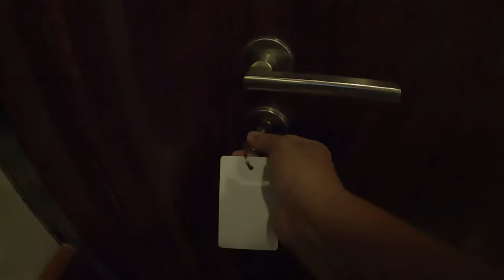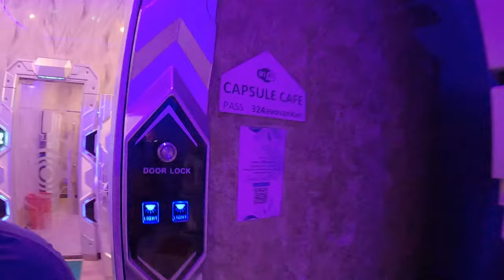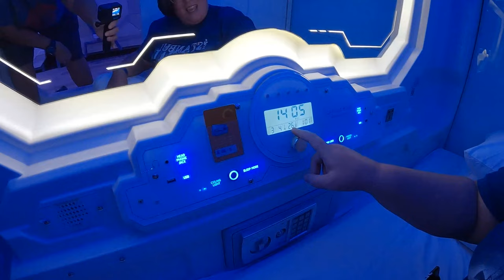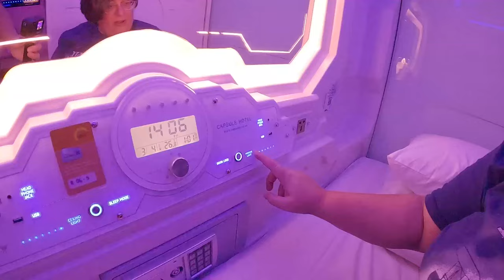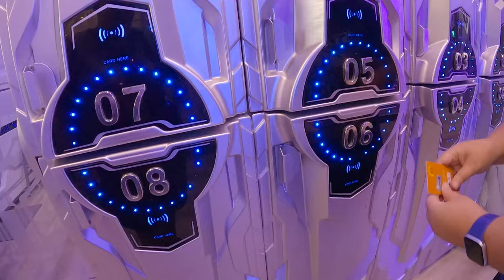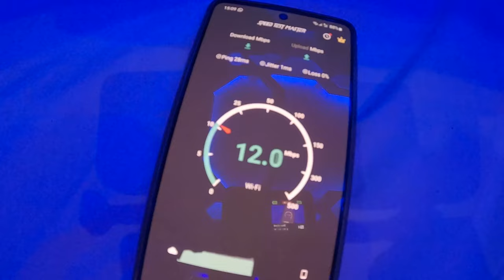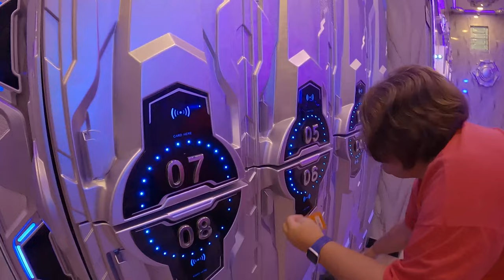$11 CAPSULE HOTEL - Are DORMS DEAD?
In this video we test run a capsulehotel in saigon. These new futuristic looking pods are taking over, are they spelling the end for traditional dormitories?

🚩NEED a tour anywhere in the world?  Use our Get Your Guide link to help us help you ;)

💻 Make your devices safe, and utilize geotagged websites with our VPN offer.  We've recently switched to NordVPN and have been impressed by the level of security.

❤️ If you liked this video please consider sending us a super thanks 🥰